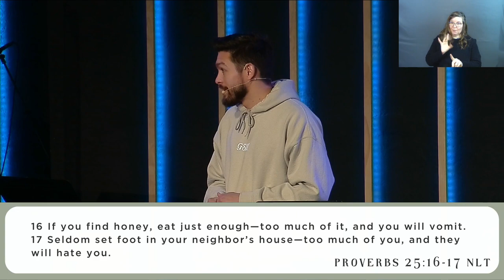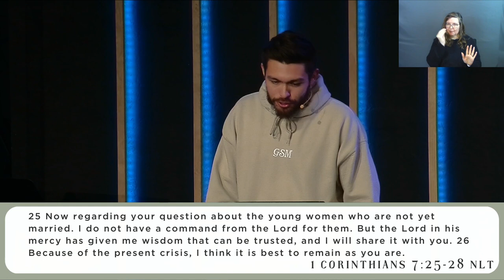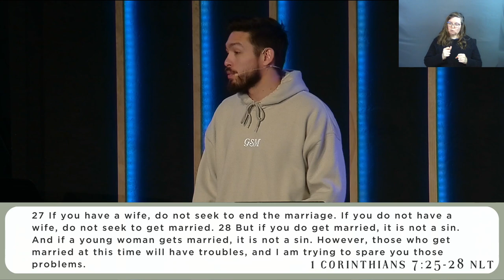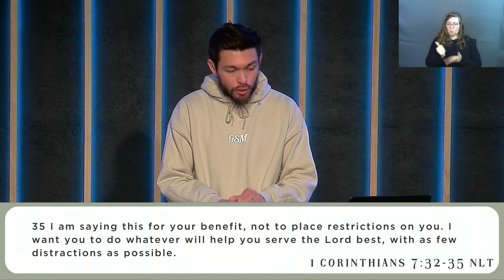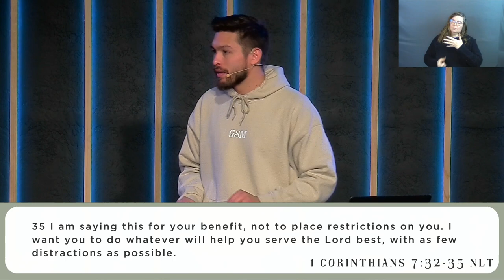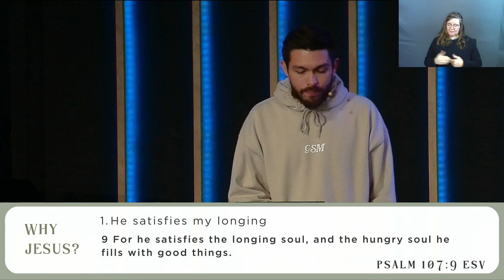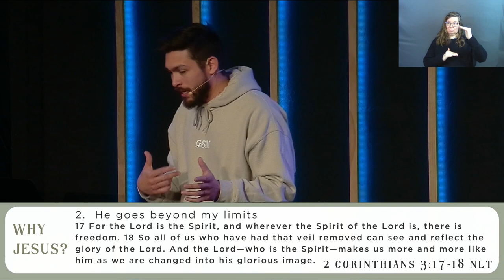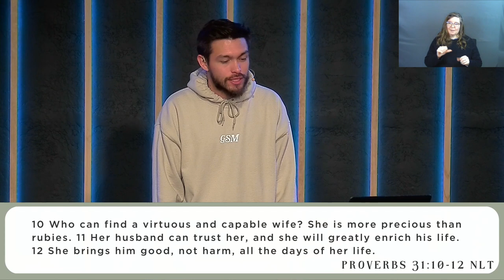Messy Matrimony | Who's On the Throne? (Sermon Only)